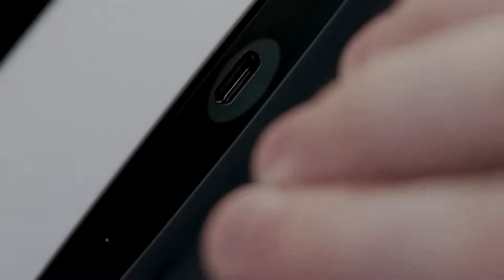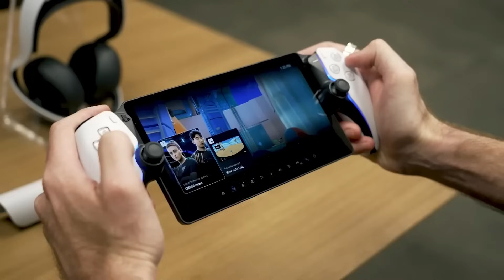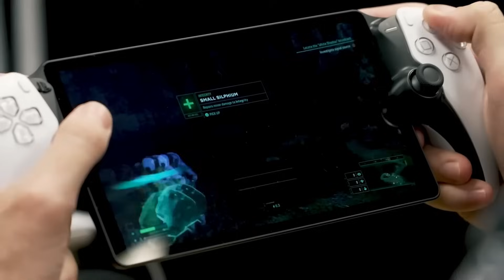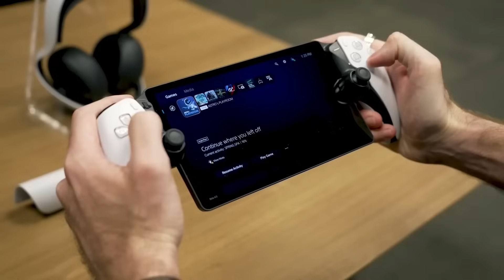Okay, Fine: PlayStation Portal Actually Sounds Pretty Cool - Beyond 824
After much discussion of PlayStation Portal, Sony’s dedicated remote play device for PlayStation 5, the reviews are in, and according to IGN’s reviewer Seth Macy, it sounds like a surprisingly well-designed accessory aside from a few odd shortcomings. Seth joins Max Scoville and Jada Griffin to talk about how Sony’s next-gen PSP is a lot more impressive if you think of it as a specialized controller rather than an attempt at a handheld device.

Meanwhile, The Game Awards nominees have been announced and the Game of the Year competition is stiff, with Baldur’s Gate 3, Alan Wake 2, Marvel’s Spider-Man 2, Resident Evil 4 Remake in the running - plus a couple other games that don’t work on PS5. One of these games is not like the other: should remakes be allowed to win GOTY, or should there be a separate category entirely? We discuss. Meanwhile, a lot of people have their issues with Call of Duty: Modern Warfare 3, but Seth and his Beef Lords clan are having a blast with multiplayer, in part thanks to COD’s pivot to basically being M-Rated Fortnite. Do Snoop Dogg, Nicki Minaj, Spawn and Skeletor make sense in a realistic military shooter? Not really, but when’s the last time COD multiplayer was about realism?

Finally, Final Fantasy 7 Rebirth’s ESRB rating promises a healthy amount of violence, drinking, swearwords, and “Deep Cleavage,” plus some dialogue that (in conjunction with the announcement of swimming) suggests there might be some bawdy beach party bikini antics. Beyond!

00:00 - Intro & PlayStation Portal Review Discussion
23:24 - Game of the Year Season is Here
38:01 - Call of Duty is Basically M-Rated Fortnite
47:12 - Weekly WTF & Outro